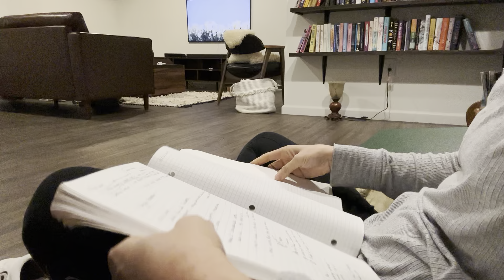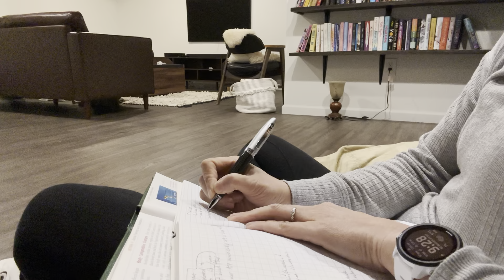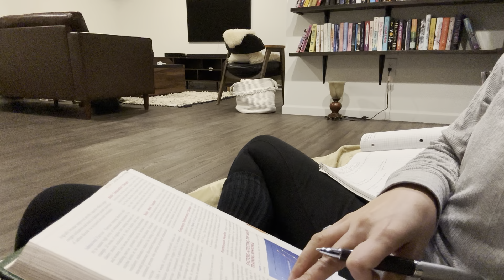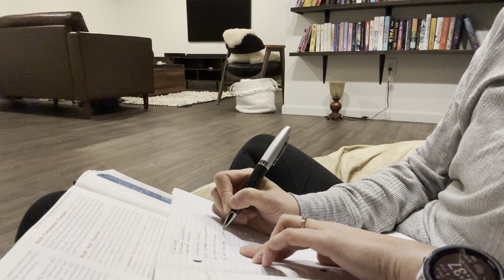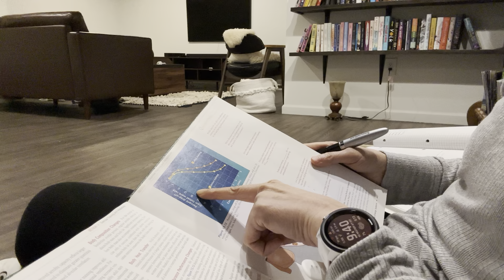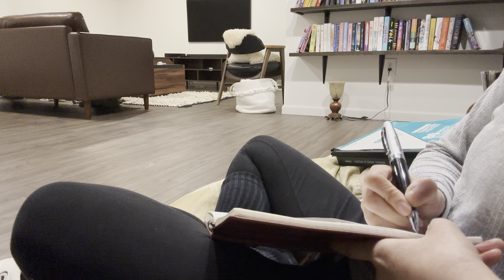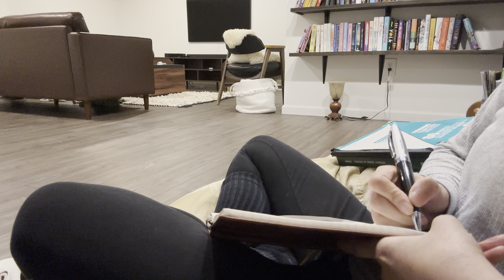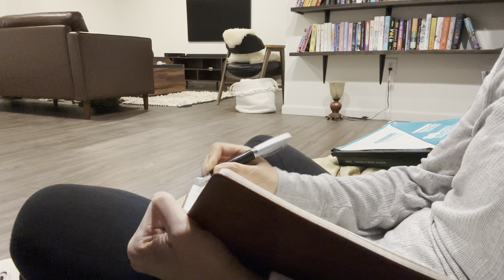Day 0312. 27 minutes read with me | Study with me | No music | Background noise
Other adaptations to aerobic training, like pulmonary, lactate, bony composition, body heat, endurance performance, and psychological benefits.